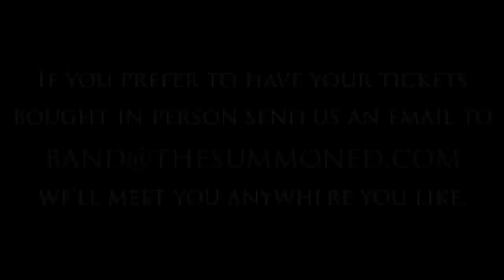Worcester Palladium 1.21.12 Show Commercial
A little commercial we created to promote our show at The Palladium in Worcester, MA w/Conforza, Murdoc, The Flooding, Forced Asphyxiation & The Atlas Collapse. We're selling tickets for only $10.00 and you get a FREE CD with every ticket purchase. to purchase your ticket online or send an email to if you would like to buy a ticket from us in person!